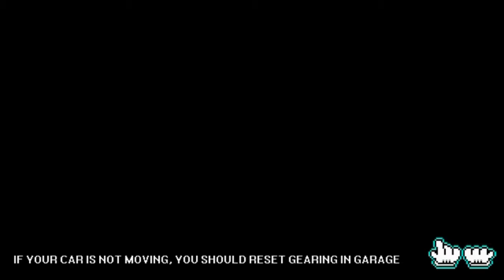Stance+rally look lancer evo VI pixel car racer (new update)